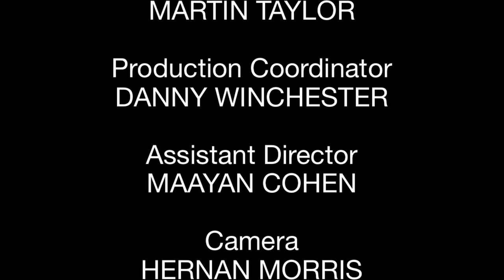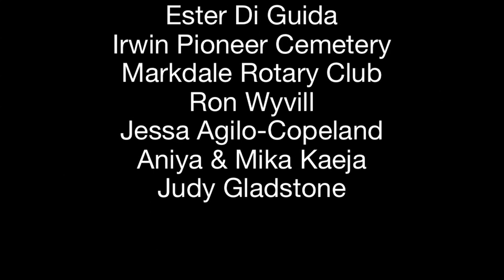Between Seams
Allen Kaeja delves into the creative spirit and realm of quilt-making in Kaeja d'Dance's 8th Bravo!FACT dance film, Between Seams (2008). This short film is edited in the fashion of a "cutter quilt"; each segment is selected and pieced together from a variety of materials that are visually stunning and extremely personal, bridging the world of present and past to create a quilt of elaborate, seamless beauty. Viewers become voyeurs into the vision of two vibrant, dynamic women who share a great passion in the creation of an elaborate quilt. Together, the women discover an unexpected, timeless joy and transcend a tradition embedded with responsibility. Duration 5:20
Director and Choreography: Allen Kaeja
Producer: Kaeja d'Dance
Composer: Edgardo Moreno
Created with featured dancers: Karen Kaeja, Sylvie Bouchard
Director of Photography: Hernan Morris

• Past screenings
◦ 2009 -- International Dance Day in Toronto (ON), Canada
◦ 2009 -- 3rd International Festival of Short Film in Clermont-Ferrand, France
◦ 2009 -- Bravo!FACT: Bravo!Network in Canada
◦ 2009 -- DanceWeekend in Toronto (ON), Canada
◦ 2009 -- MADance Screen Salon in Toronto (ON), Canada
◦ 2008 -- Il Coreografo Elettronico in Naples, Italy